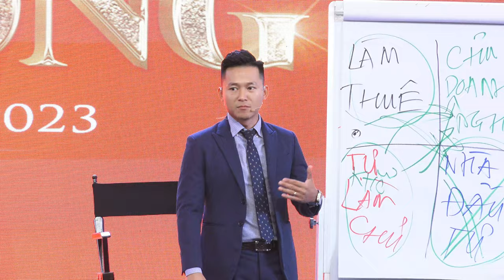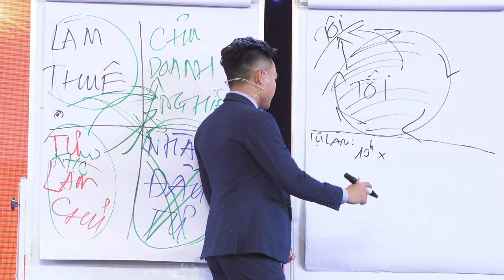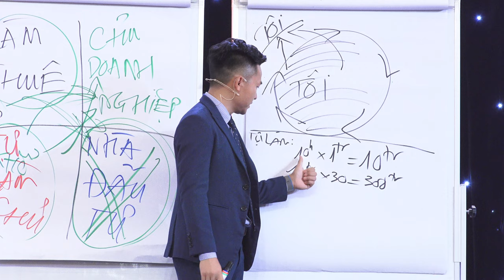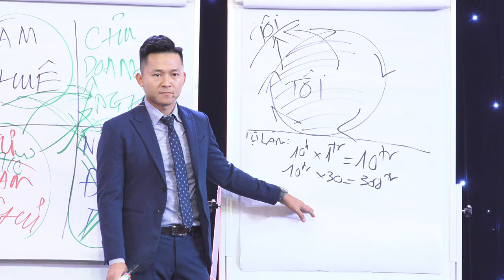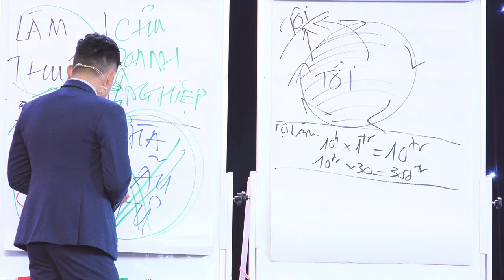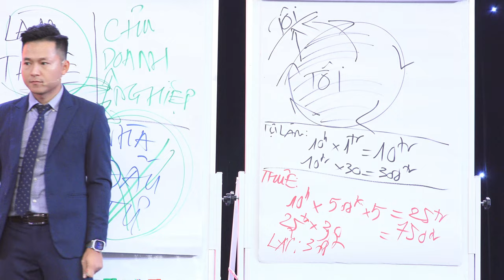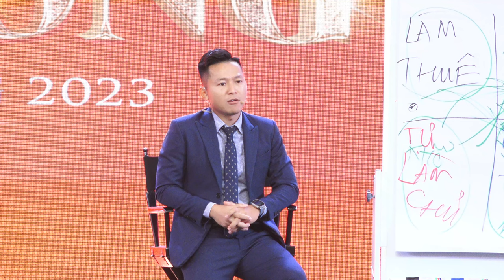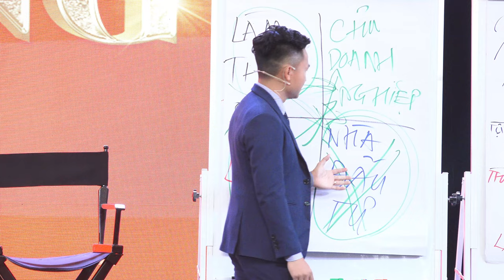Làm sao để KHÔNG LÀM MÀ VẪN CÓ ĂN | Nguyễn Xuân Nam Official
Zalo: 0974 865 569 - Thầy Nguyễn Xuân Nam
Hotline 1: 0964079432 - Lê Sơn - Trợ Lý Thầy Nguyễn Xuân Nam
Hotline 2: 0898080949 - Trung Kiên - Trợ Lý Thầy Nguyễn Xuân Nam